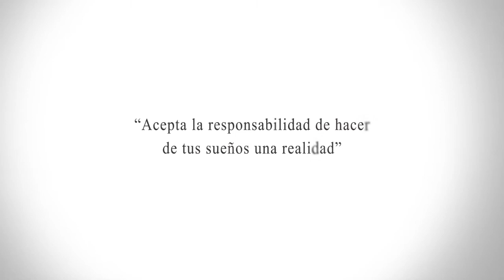Documental "Emprendedoras" de En Primera Persona.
En Primera persona es una empresa de recuperación del patrimonio inmaterial y la tradición oral.

Este documental que se estrenará el 1 de octubre de 2015 recoge los testimonios de cuatro mujeres emprendedoras que han luchado por conseguir el sueño de crear una empresa, innovar y salir adelante conciliando la vida laboral y familiar.